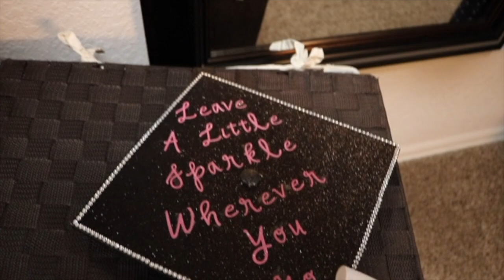I GRADUATED COLLEGE...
This video is about me finally graduating college. I have been in school for 5 years and I finally graduated.